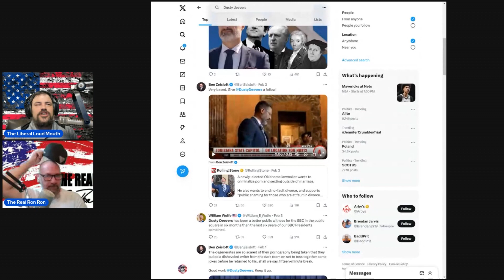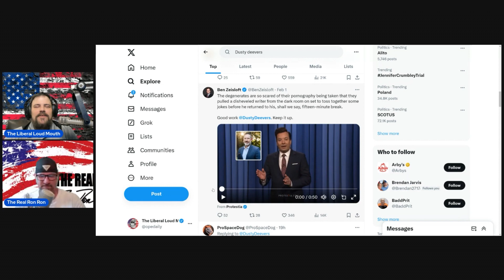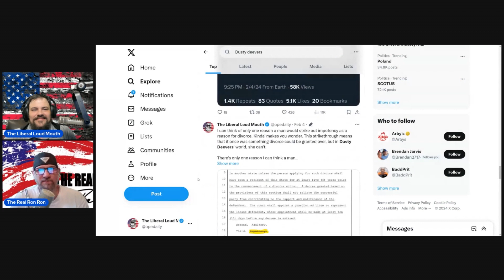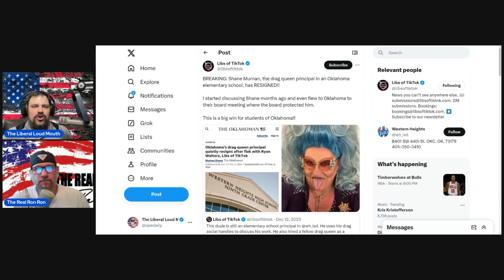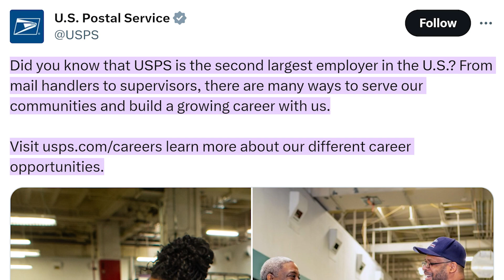Dusty Deevers, SCOTUS, Kavanaugh, Gideon Miller, Warner, Gore and MORE!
Today's episode covers a wide range of current events, and even some local things too!